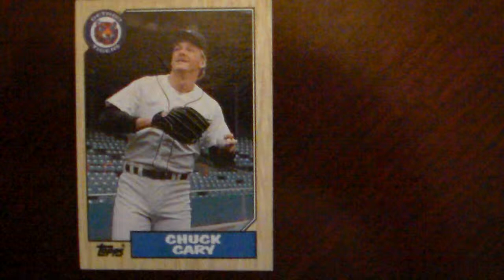Baseball Chuck Cary Topps 171